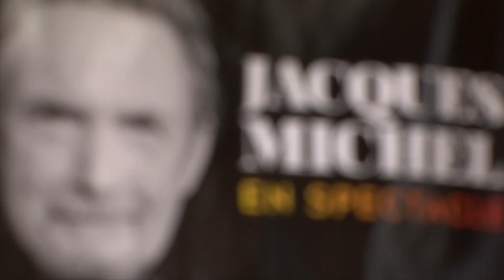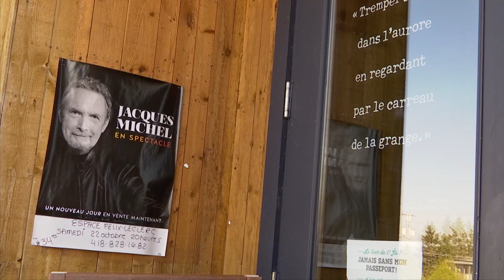Jacques Michel en spectacle le 22 octobre à l'Espace Félix-Leclerc